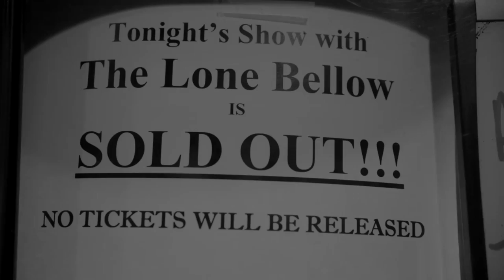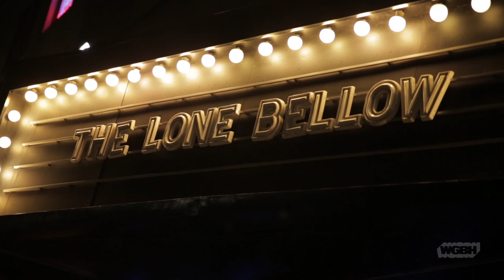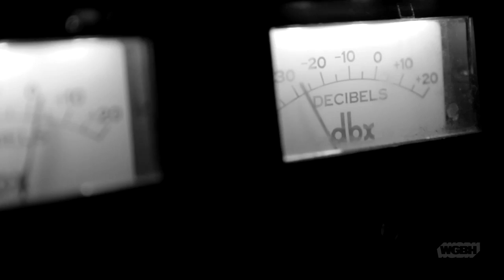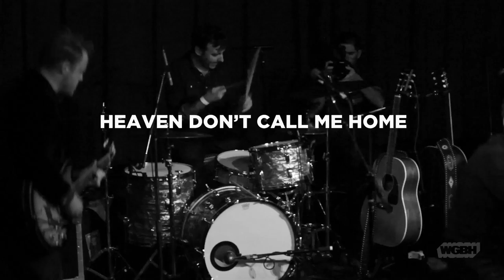The Lone Bellow — Live at Paradise Rock Club (Full Show)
This is the full Front Row Boston episode featuring The Lone Bellow: Live at The Paradise (including interviews with the band and fans on the street).

WATCH TLB's cover of "Angel from Montgomery" from this performance on our

11/20/13 - Brooklyn-based, The Lone Bellow, perform live in front of a sold-out crowd at the legendary Paradise Rock Club in Boston, Massachusetts. Playing most of the tracks from their self-titled debut record, this is a band on a mission to leave it all on the stage. There's no denying their exuberance, passion, showmanship, and musical synergy. Layering beautiful harmonies and yet fully capable of rocking out with the best of them, this is a band headed for a remarkable career.

Zach Williams, a native Georgian, first came to songwriting via near tragedy. While still living down south, Williams' young wife was catastrophically injured in a horseback riding accident. Physicians initially told Williams that, at best, his wife would leave the hospital a paraplegic. But doctors at the pioneering Shepard Center in Atlanta thought otherwise and after months of rehab there she ultimately regained the ability to walk. Throughout the ordeal, Williams had been scribbling his thoughts into a journal; good friend Caleb Clardy, co-writer of "Teach Me To Know," suggested he turn his writing into songs.

Set list:

You Can Be All Kinds of Emotional 02:28
Zach, Brian & Kanene talk about their start as a band 06:32
Green Eyes and a Heart of Gold 07:40
Heaven Don't Call Me Home 13:42
Kanene talks about whey she wanted to be in TLB 17:25
Button 18:02
Zach talks about his wife's accident and how music helped 22:48
You Don't Love Me Like You Used To 26:34
Brian talks about becoming a band 30:41
Bleeding Out 31:20
The One You Should've Let Go 37:08
Zach talks about recording Teach Me To Know 45:17
Teach Me To Know 46:47